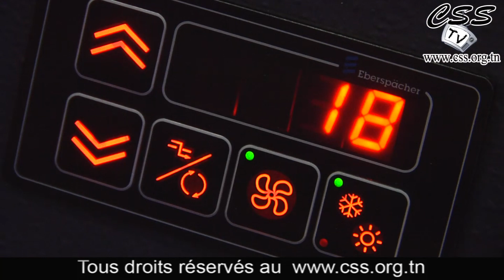CSS-TV Bus CSS avant habillage